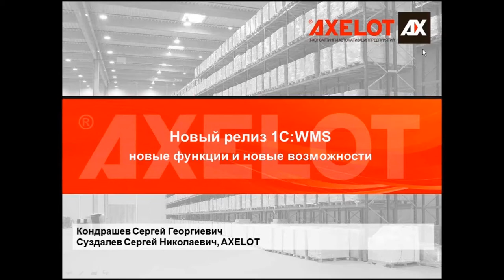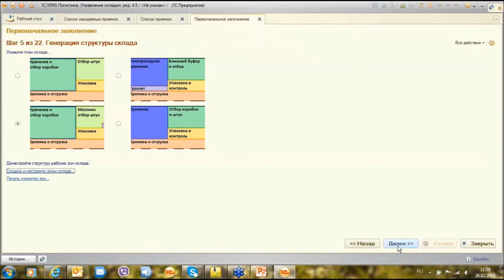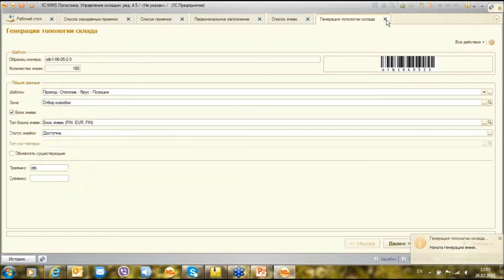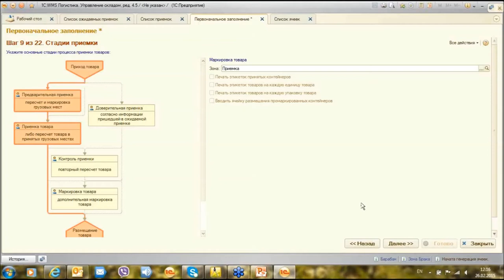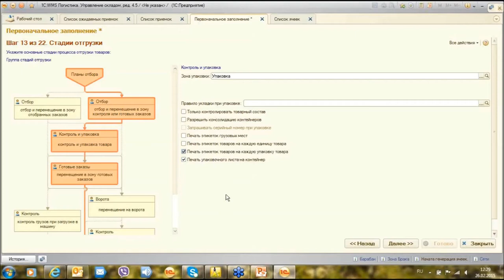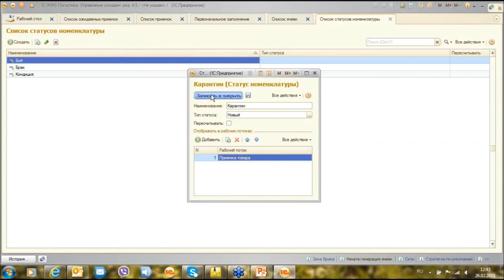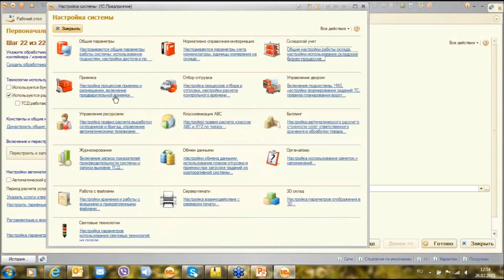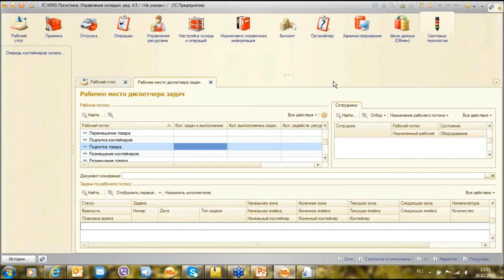Новый релиз «1С:Предприятие 8. WMS Логистика. Управление складом» (Вебинар 26.02.2015)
В редакции 4.0.7 система «1С:Предприятие 8. WMS Логистика. Управление складом» получила целый комплекс новых полезных функций. Среди них - поддержка обмена данными в формате «1С-Логистика:Управление складом 3» и обновлен Мастер настройки «1С:Предприятие 8. WMS Логистика. Управление складом»  — пошаговый помощник заполнения базы; обновленный функционал сделал настройку системы еще более гибкой и быстрой.
В ходе вебинара специалисты AXELOT не только рассказали об основных новых функциях «1С:Предприятие 8. WMS Логистика. Управление складом», но и продемонстрировали работу обновленного решения.
Подробная информация об «1С:Предприятие 8. WMS Логистика. Управление складом» и проектах AXELOT - на сайте